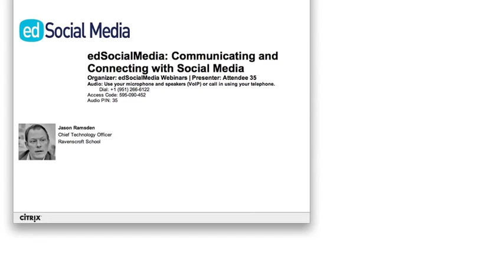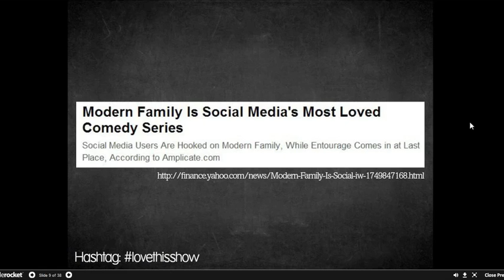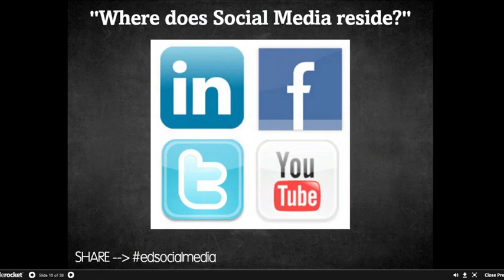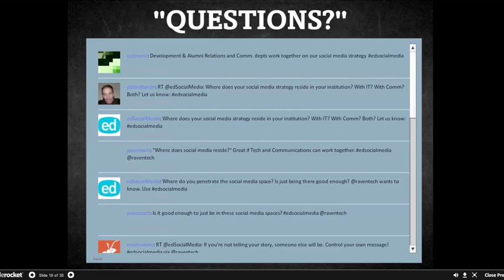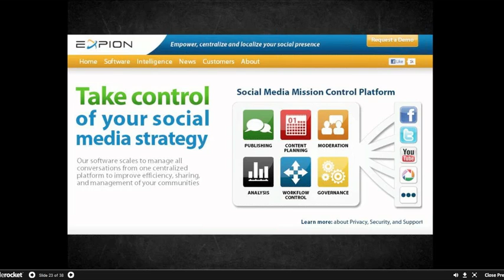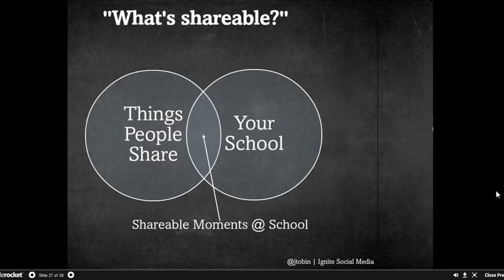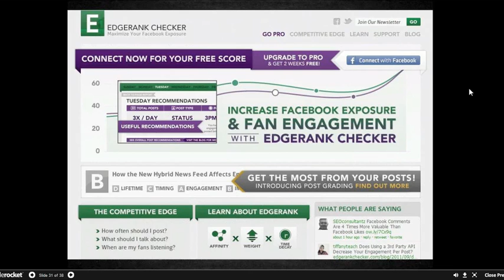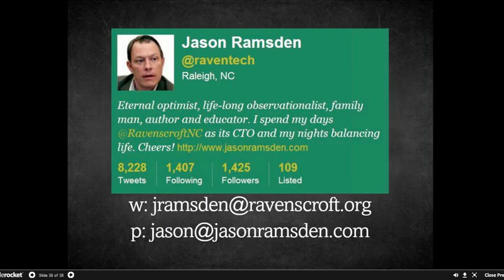Communicating and Connecting with Social Media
This edSocialMedia webinar focuses on the integral use of social media and its use in our schools. Using his new book, "Communicating and Connecting with Social Media," co-author Jason Ramsden discusses how to use social media to communicate effectively about your school & to enhance professional development for educators. Jason is the Chief Technology Officer at Ravenscroft School in Raleigh, NC, and is active on Twitter as @raventech. He blogs about technology and education on his and also curates the education and technology newsletter "A Cup of Joe with the CTO."